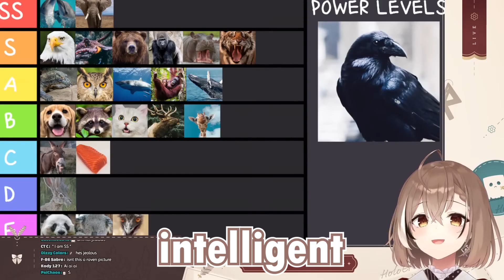Mumei Did A 3 Hour Stream Just To Make 𝙏𝙝𝙞𝙨 𝙊𝙣𝙚 𝙅𝙤𝙠𝙚 | HololiveEN Clips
In this clip, HololiveEN's Nanashi Mumei made an animal tier list using a completely arbitrary system that, in the end, was only a vehicle for this one joke. At least, that's what I think! You can tell Mumei was saving up this Kronii slander until the end and, man, it just works. Enjoy!

sorry for the lack of clips recently, I've been playing the new rimworld DLC in my spare time (i am ADDICTED)

😳 Chuck me a couple dollars

I upload tonnes of heavily-edited, funny Hololive EN clips every week! This could be, for example, a Hololive Minecraft clip or a 'Best Moments' clip of a big occasion - maybe of Hololive EN's Halloween, Christmas and Birthday specials or of new member debut streams!

This channel also shines a spotlight on some of the more grounded and 'real' moments in Hololive English's history - all provided with PLENTY of context, of course! If that ain't your thing, don't worry... there's only another 1000 clips to watch instead! I mean, imagine getting angry at someone for 1 clip out of 1000! Haha that would never happen, right?